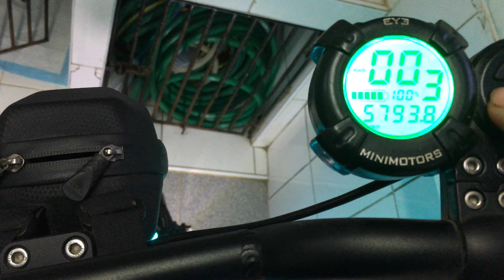Me compré la dualtron mini 13 h